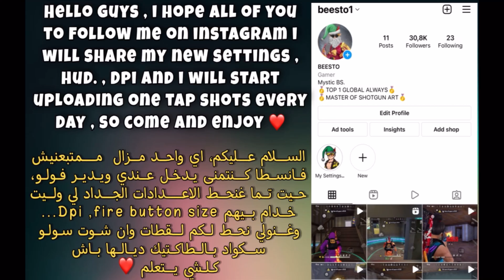IPHONE8+ HANDCAM 🥇🪄 ONLY HEADSHOTS / FREE FIRE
🏅TAGS...

‏OP_ONE_SHOTS_PLAYER_FREE_FIRE
TOP_1_GLOBAL_FREE_FIRE
M1014_ONETAP_PLAYER

 ______Words not amportant______